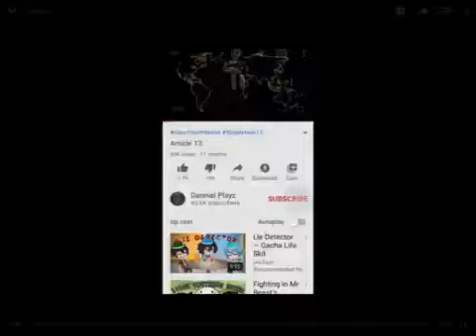...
COPPA, where do we start? I will say on the next video

Spread the word please!